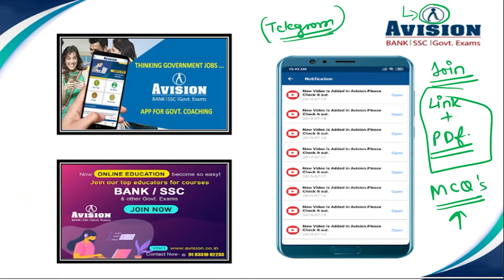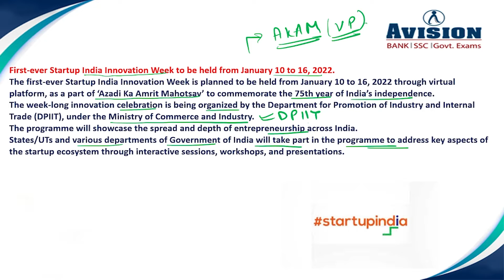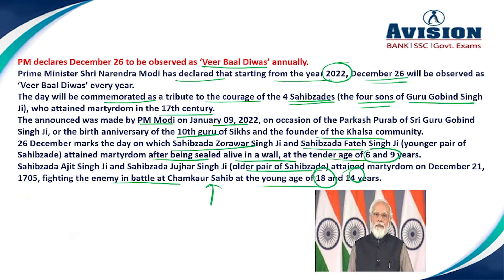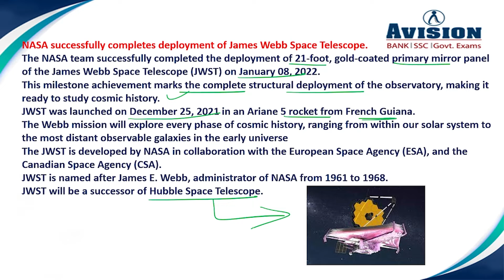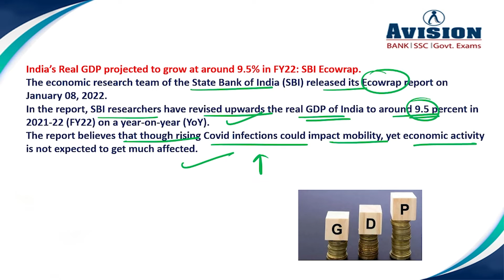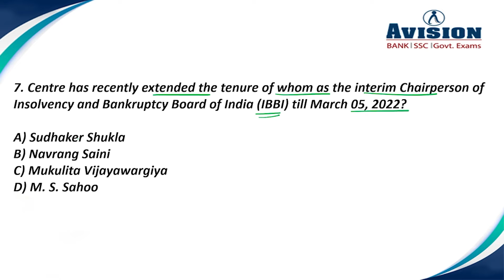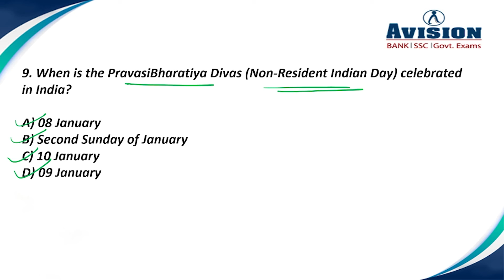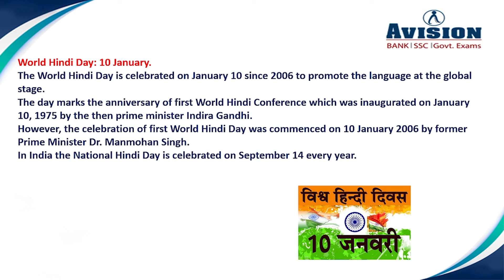Daily Current Affairs in hindi | 11th Jan 2022 Current Affairs | AVISION DAILY GK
7:00 AM - Current Affairs 2021 Everyday Current Affairs in Hindi | 23rd October Current Affairs 2021 | AVISION DAILY GK Update and Daily GK Update in Hindi, it is the best GK Quiz of Current affairs for a range of Govt exams like SBI PO, SSC, RRB, NTPC, IBPS, RBI and other required Exams. We are a bank for daily current affairs for IAS and competitive exams and best material for upsc and several other Government Exams, SSC Exam Syllabus, SSC Current Affairs for 2021, SSC Daily GK quiz , SSC CGL GK quiz, SSC CGL. Daily Current Affairs for SSC CGL Exam Pattern, SBI PO exam Syllabus, SBI PO exam pattern, Government Exams Notification, Daily Current Affairs 2021. Best current affairs for 2021 , The best and recent current affairs available. Important Current Affairs for All competitive Exams like Banking, SSC, RRB, RBI, LIC, NDA. Banking quiz and government exam quiz for all exams, Online test for all type of exams like IBPS, SBI PO, RRB, SSC, RBI, NTPC. Banking Courses available on all pattern like SBI PO, SBI CLERK, IBPS PO, IBPS CLERK. Avision Provide LIC Course detail, WBCS Detail, RRB details and SSC Course Details.